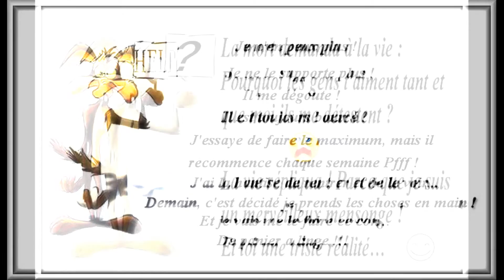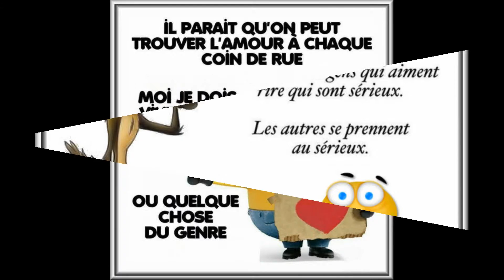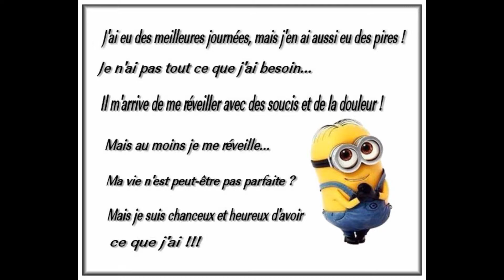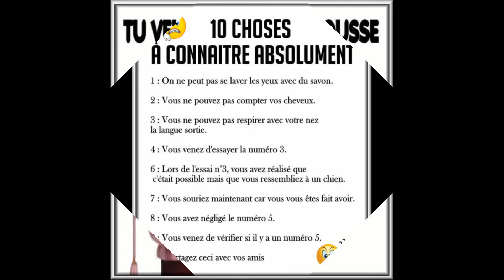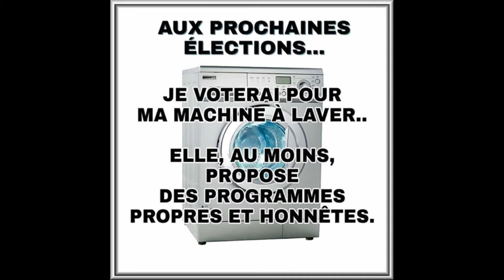Humour textes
Humour...